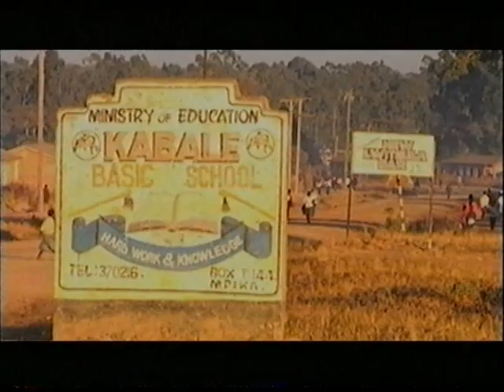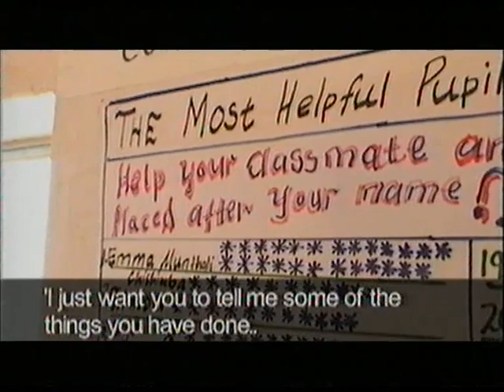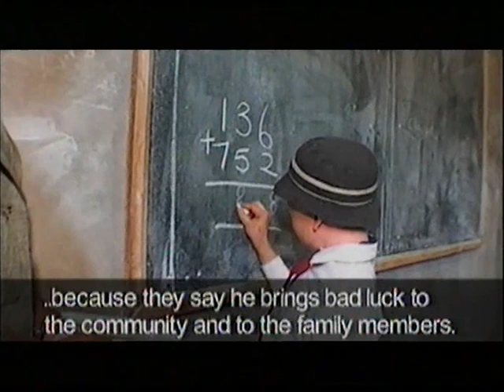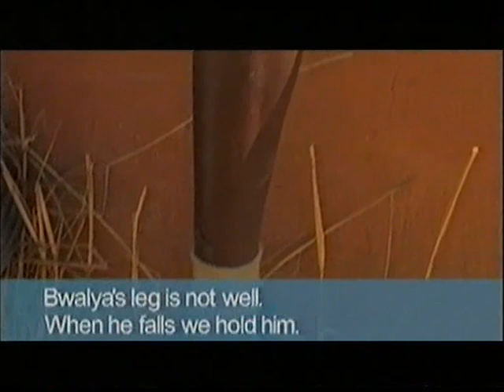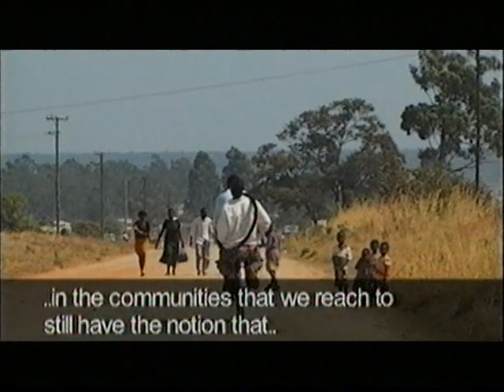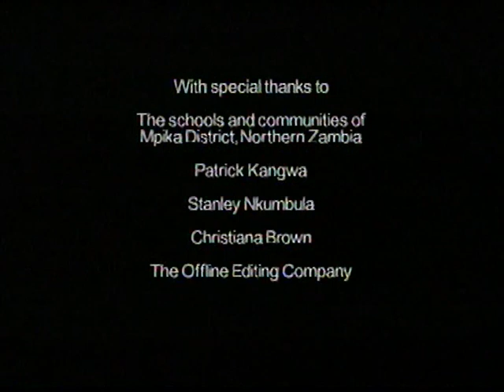05 Child to Child Mpiota Zambia YouTube